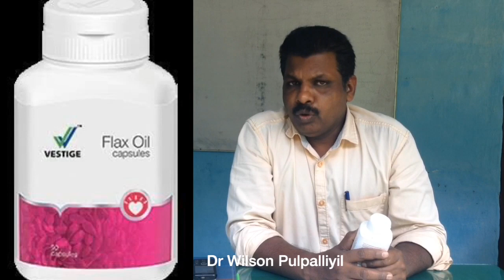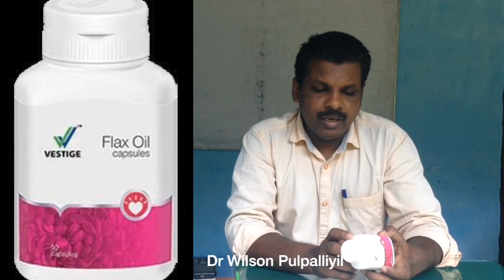Vestige Flax Oil @ Vestige Wellness Products: Dr Wilson Pulpalliyil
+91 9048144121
ഫ്ളാക്സ് സീഡ് ഓയിൽ വീക്കം കുറയ്ക്കുക , ഹൃദ്രോഗം തടയുക, കാൻസർ സാധ്യത കുറയ്ക്കുക തുടങ്ങി നിരവധി ആരോഗ്യ ഗുണങ്ങൾക്ക് ഇത് പ്രശസ്തമാണ് . നിരവധി ആരോഗ്യ ആനുകൂല്യങ്ങൾ ഉണ്ട്.